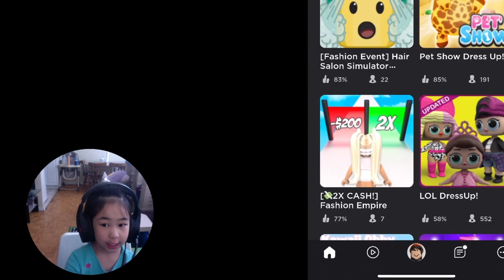Let's Play Roblox Pet Show Dress Up | by Penney's Place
In this video, we're going to play Roblox Pet Show Dress Up...
I'm so excited!!! Come and join me... 🥰

Hi there! Welcome to Penney's Place...